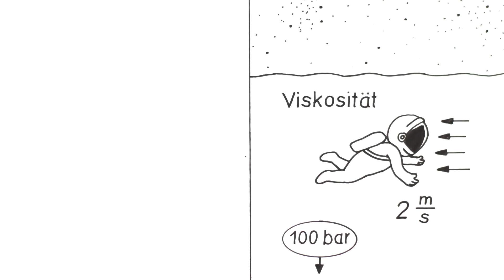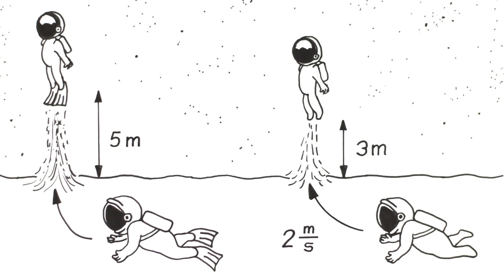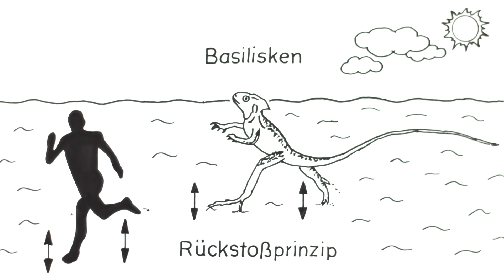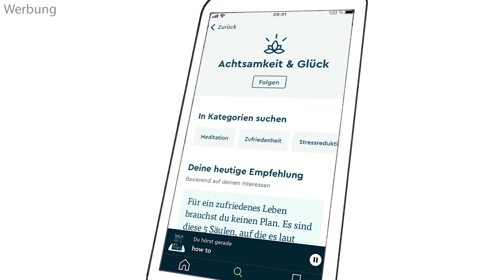Schwimmen im Mond-See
Fast 50 Jahre nach der letzten bemannten Mondmission, rückt der Mond gerade wieder ins Zentrum der Raumfahrt. Da könnte man sich die Frage stellen, wie es sich für einen Astronauten anfühlt in einem See auf dem Mond zu schwimmen?

100SekundenPhysik: das ist Wissenschaft in einfacher, knapper und unterhaltsamer Form.

Quellen
Humans Running in Place on Water at Simulated Reduced Gravity (plos.org)

E. Minetti, Alberto; P. Ivanenko, Yuri; Cappellini, Germana; Dominici, Nadia; Lacquaniti, Francesco (2016): Humans Running in Place on Water at Simulated Reduced Gravity. PLOS ONE. Dataset.